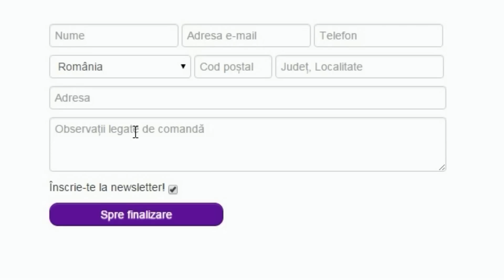LA FURAT DE CRUCI (Uncharted 4 #4)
Cea mai mare spargere!
►COINS pt. jocuri codul "kwik" pt. 6% reducere!